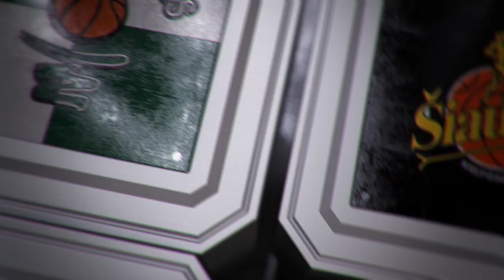A. Sireika: „Jei skirtumas būtų mažesnis, „Žalgiris“ būtų įjungęs kitą pavarą“